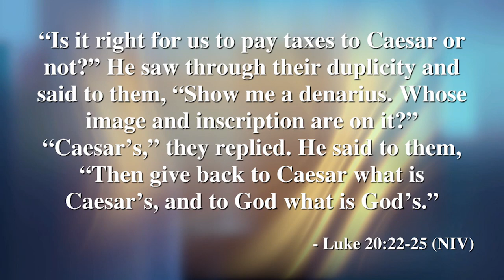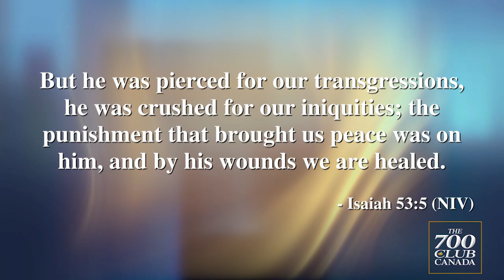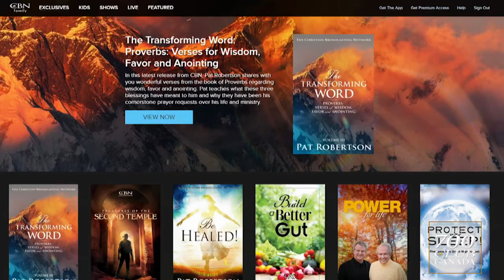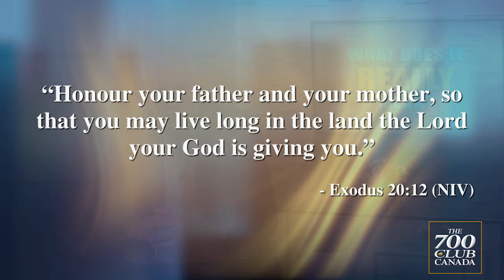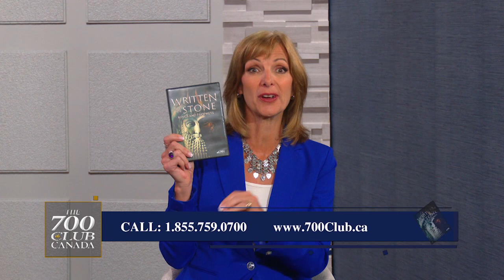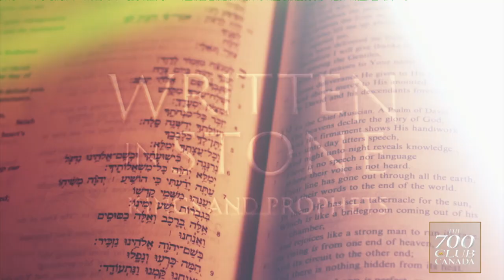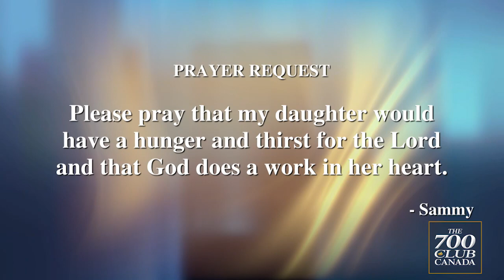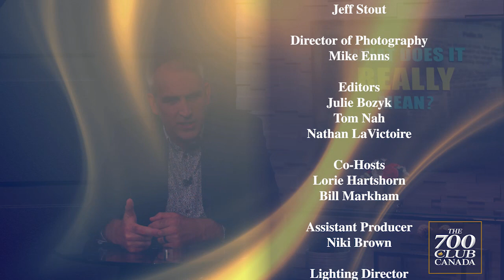700 Club Canada: July 13, 2022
On today’s show, recent discoveries in Israel, a rare coin from King Herod's era is discovered in Jerusalem and new construction uncovers an ancient Jewish village. Plus Jewish history expert, Joe Amaral unpacks hidden truths found in the Bible.